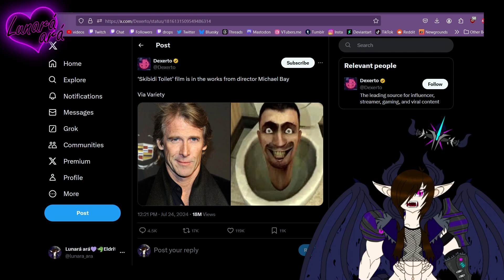Lunara ara Reacts To The Micheal Bay Skibidi Toilet Movie News